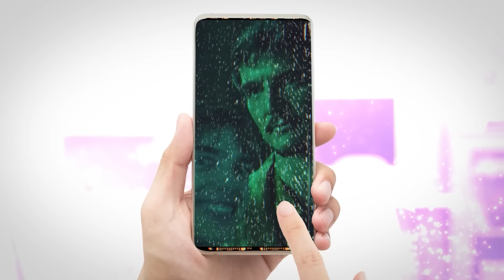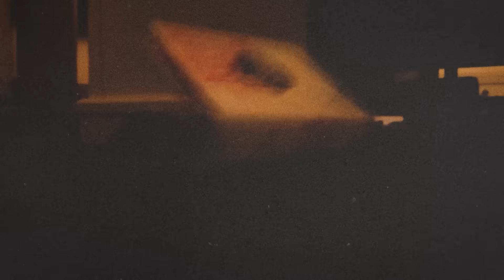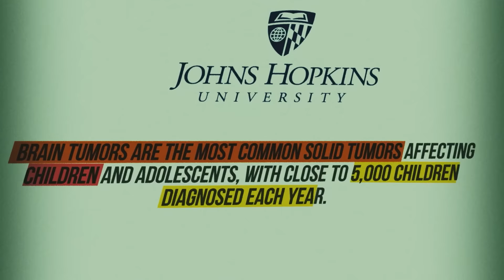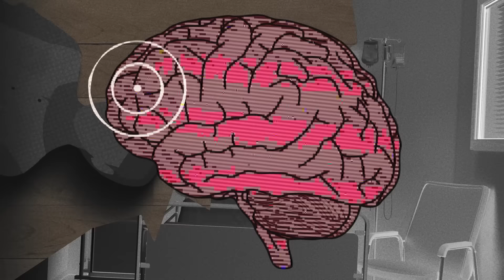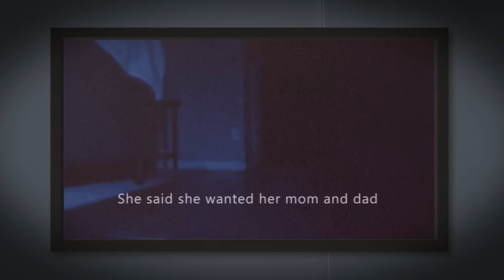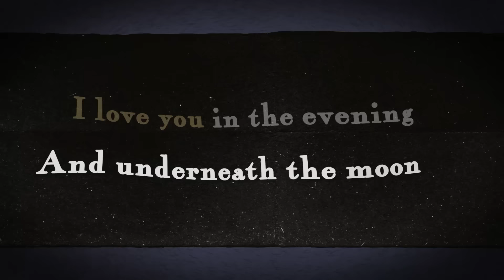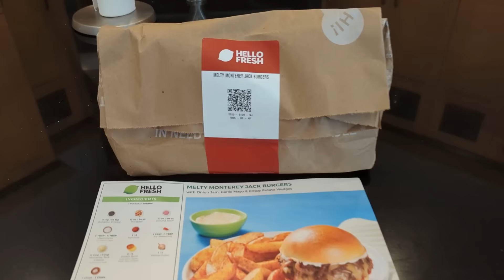Film Theory: The SCARIEST Movie You’ve Never Seen! (Skinamarink)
Skinamarink has made a name for itself on social media as the SCARIEST movie of 2023. And boy oh boy is the audience right about that one. But, what’s the deal with the actual story? Watch as I explain what REALLY happens in Skinamarink.

*Join Our Other YouTube Channels!*
*Credits:*
Writers: Matthew Patrick and Sam Dantona
Editors: Alex "Sedge" Sedgwick, AbsolutePixel, Brandon_n_motion, Danial "BanditRants" Keristoufi, and Tyler Mascola